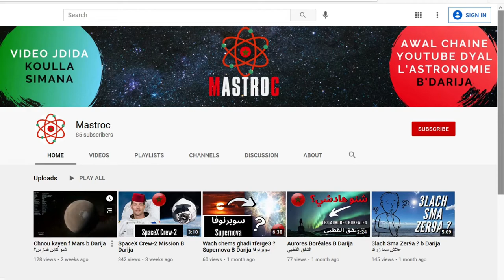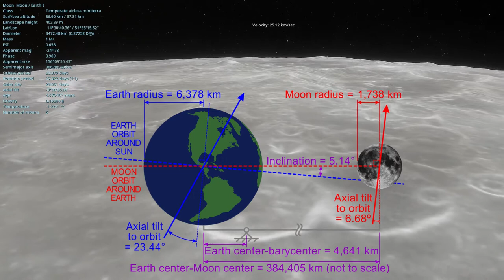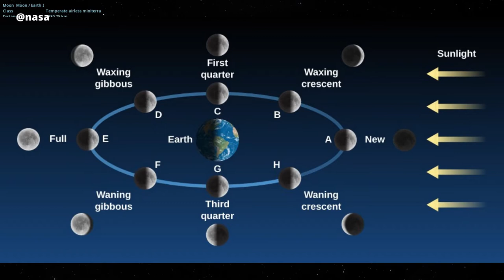أصول القمر: هاكيفاش ظهر و تشكل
Short video explaining what we know so far about the origins of the Moon  in Moroccan Darija

في هاد الفيديو غادي نتعرفو على أصول القمر، من فين جا وكيفاش تشكل. غادي نشرحو ليكم النظرية الأكثر احتمالية فالعالم بالنسبة لتشكل القمر وكيفاش حصلات هاد الظاهرة الفلكية. غادي نتعرفو على العديد من الحقائق الفلكية الغريبة حول القمر وعلاقته بالأرض. إذا كنت بغيتي تزيد تعرف على أصول القمر و كيفاش تشكل، فلازم تابع هاد الفيديو!

In this video, we will learn about the origins of the moon, where it came from and how it was formed. We will explain the most likely theory in the world for the formation of the moon and how this astronomical phenomenon occurred. We will also discover many strange astronomical facts about the moon and its relationship with the Earth. If you want to know more about the origins of the moon and how it was formed, you must watch this video!

Microphone used

nasa.gov/topics/solarsystem/features/moon_formation.html
moon.nasa.gov/about/overview/
moon.nasa.gov/exploration/moon-missions/
nasa.gov/goddard
history.nasa.gov/alsj/a11/a11.step.html